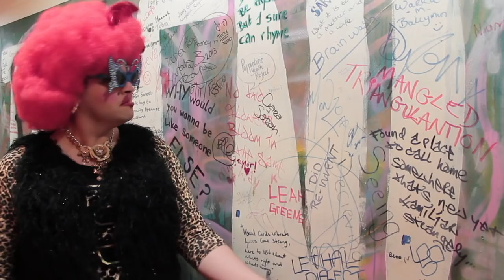Session Moth of Belclare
The Ballymun Babe with the BIG BEAUTIFUL...Eyes...Dame Stuffy brings to the 21st Century a new take on a classic 90's TV Theme..Just for all you "Session Moths"